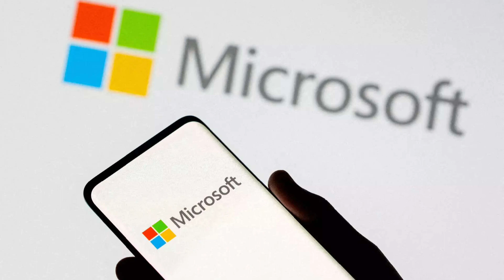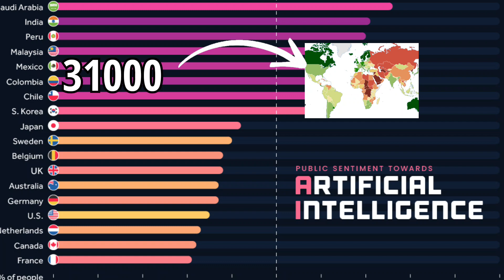Is Artificial Intelligence a threat to Techies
Artificial intelligence (AI) tools are having a significant impact on the IT job market. These tools are automating many tasks that were previously performed by humans, such as data analysis, customer service, and even software development. While this may lead to some job displacement, it also creates new opportunities for IT professionals who can work with these tools. AI is also driving innovation in the IT industry, leading to the development of new products and services. As AI continues to evolve, it will become increasingly important for IT professionals to have the skills and knowledge necessary to work with these tools and stay competitive in the job market